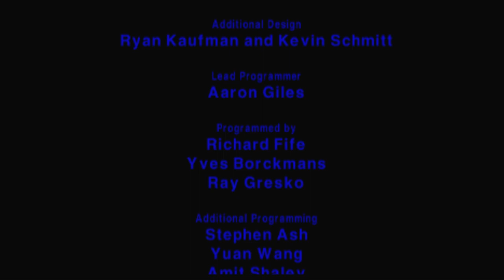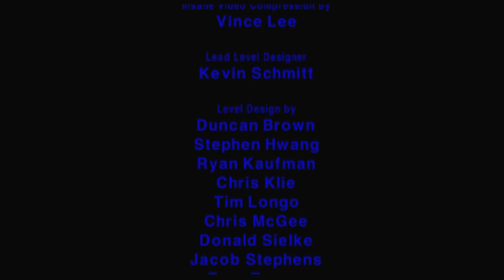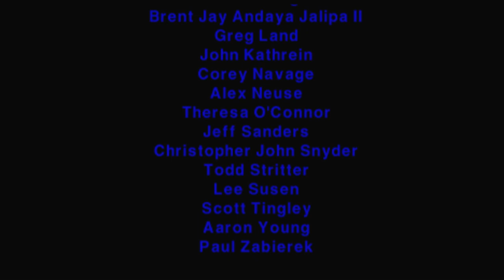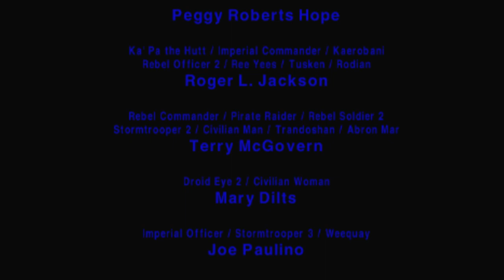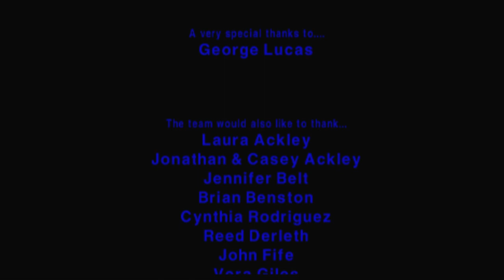Let's Play Jedi Knight: MOTS - Part 15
There is only one way to defeat kyle katarn.